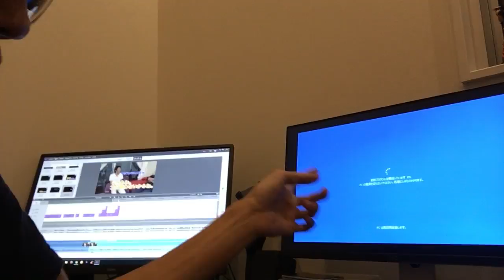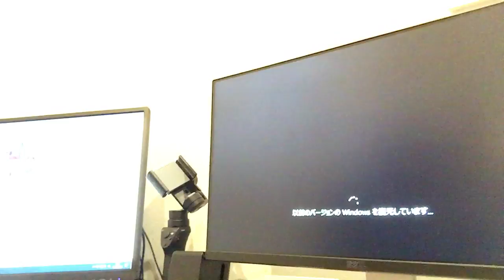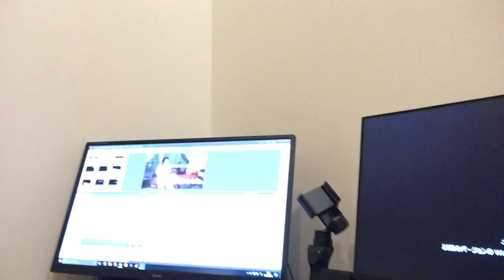【前編】Windows10にアップグレード中にパソコンを強制停止してみた(o・ω・o)